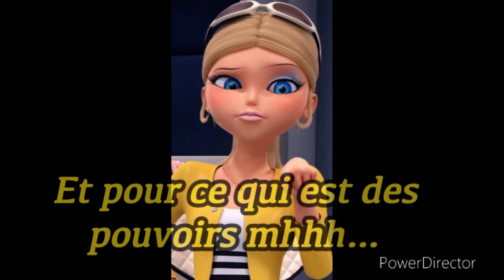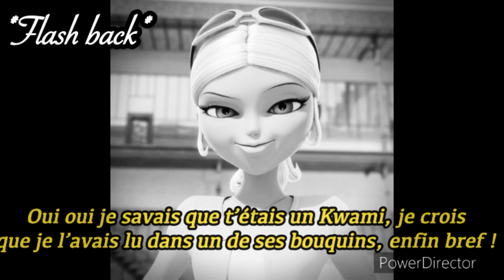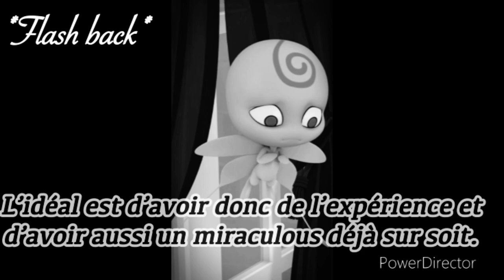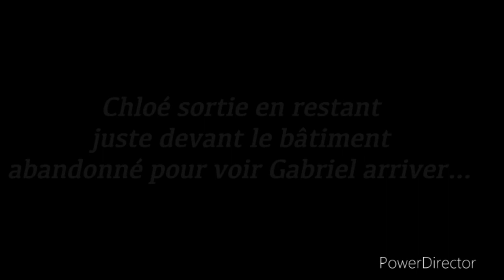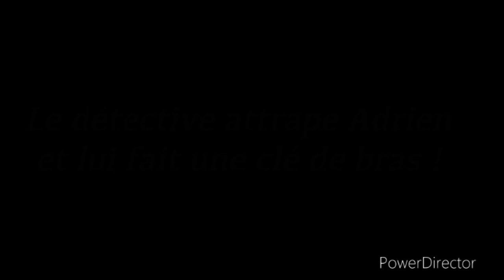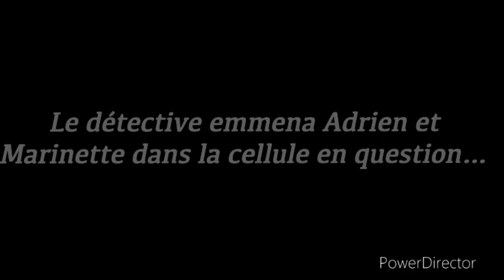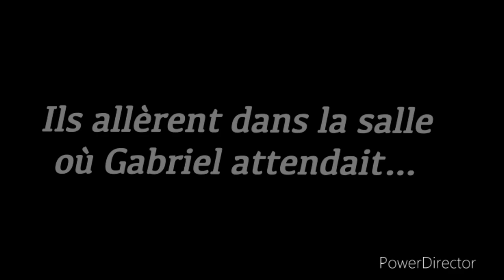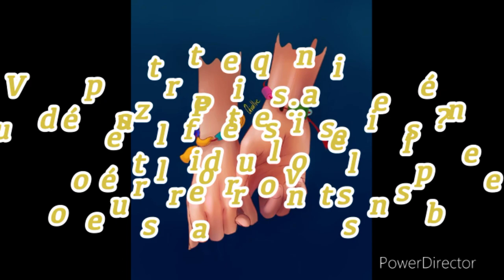Fanfiction miraculous / MYSTÉRIEUX || Partie 32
C'est la TRENTE-DEUXIÈME Partie de la nouvelle Fanfiction miraculous MYSTÉRIEUX !